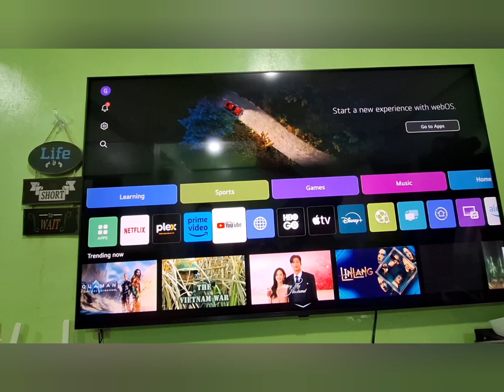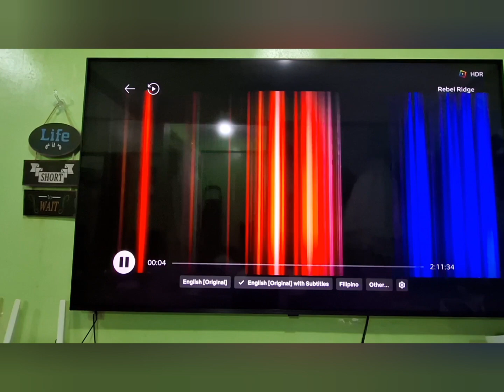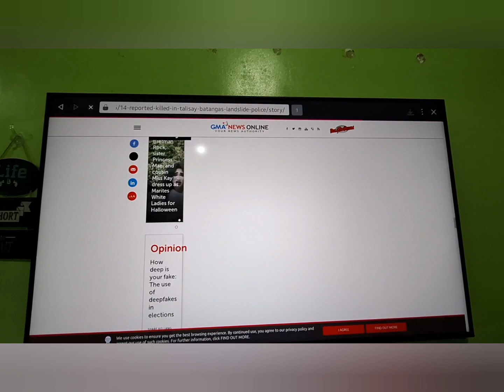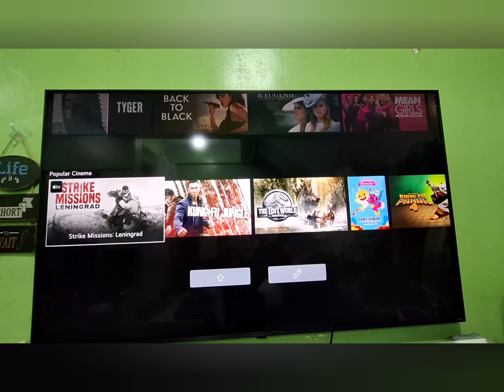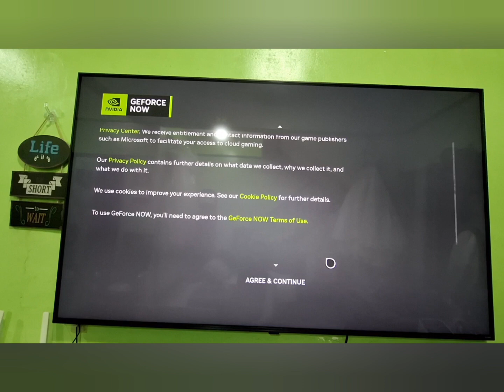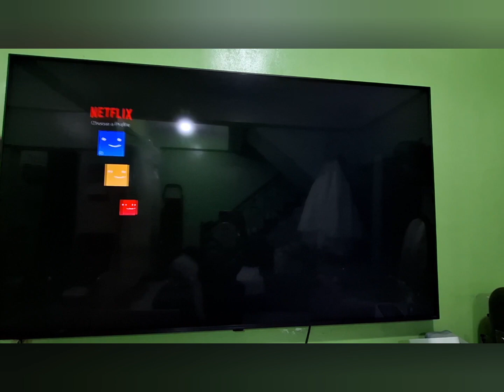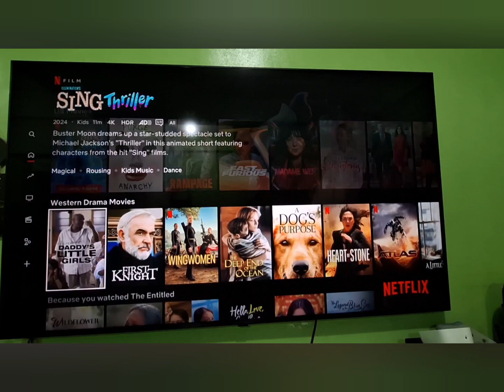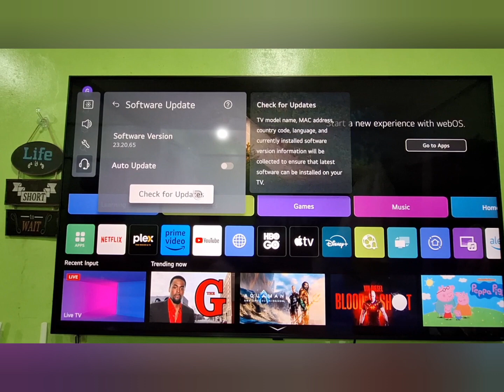LG QNED80 65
quantum dot nano cell color, a5 gen7 AI processor 4k, Advance local dimming,